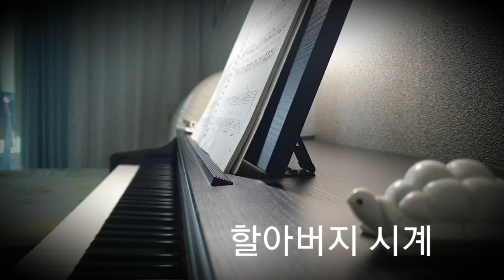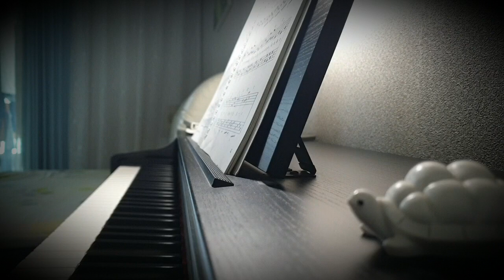할아버지 시계 (Grand father's watch) - 김홍철 (Kim Hongcheol) Piano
길고 커다란 마루 위 시계는
우리 할아버지 시계
90년 전에 할아버지 태어나던 날
아침에 받은 시계란다
언제나 정답게 흔들어주던 시계
할아버지의 옛날 시계
이젠 더 가질 않네
가지를 않네

할아버지의 커다란 시계는
무엇이든지 알고 있지
예쁜 새색시가 들어오던 그날도
정답게 울리던 그 시계
우리 할아버지 돌아가신 그날 밤
종소리 울리며 그쳤네
이젠 더 가질 않네
가지를 않네
이젠 더 가질 않네
가지를 않네